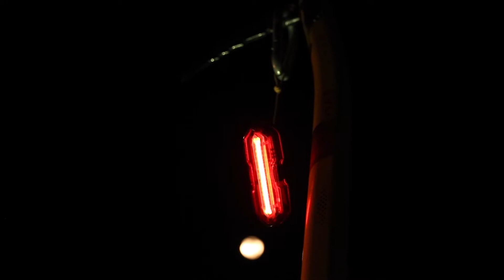Last residency in la central ❍ DAME DU CIRQUE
CAT_
Espectacle de malabarisme postromàntic amb música viu, sobre alpinisme i companyonia.

EN_
Show of postromantic juggling with live music, about mountaineering and friendship.